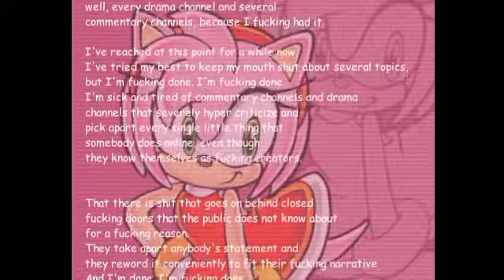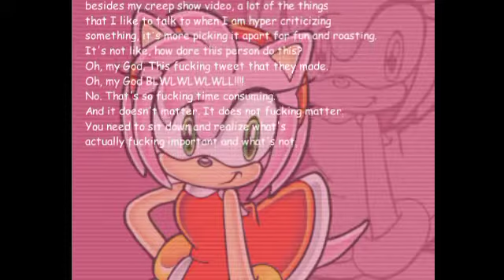Amy's Angriest Rant | SA2 Recap Meme